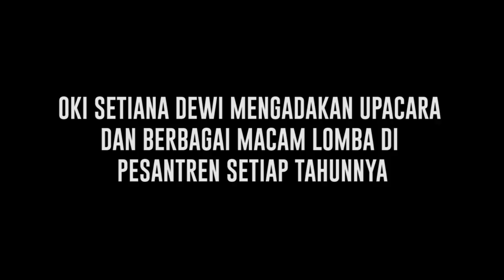Upacara & Lomba Meriah Ulang Tahun NKRI ke-78 oleh Oki Setiana Dewi di Pesantren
Oki Setiana Dewi mengadakan upacara dan berbagai macam lomba untuk memeriahkan ulang tahun NKRI yang ke-78 pada 17 Agustus 2023 di pesantren, tidak hanya pada tahun ini. Namun, setiap tahun pesantren akan melaksana upacara dan lomba untuk mengajarkan anak-anak tentang apa arti kemerdekaan. Ria Ricis juga tampil berbeda dengan make up yang meriah di wajahnya dengan tema 17 agustus 2023.